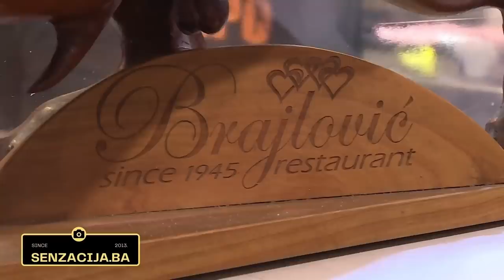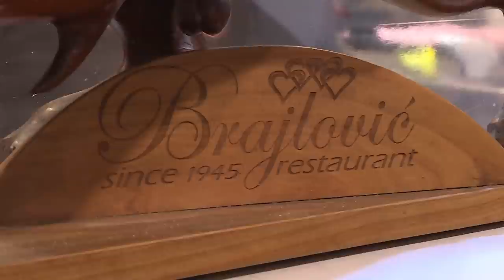SEJO BRAJLOVIC O BILALU, CARU I ODLASKU NA HADZ I UMRU